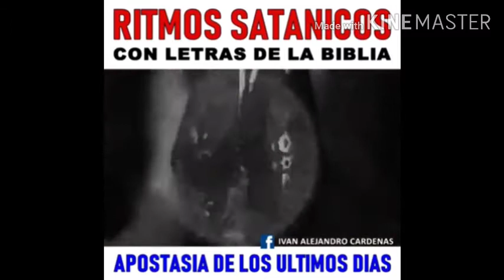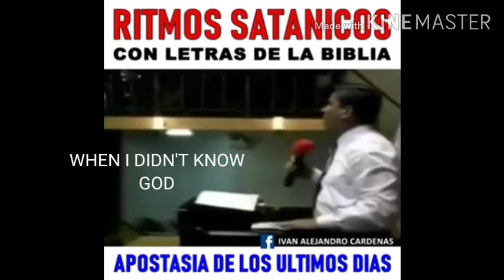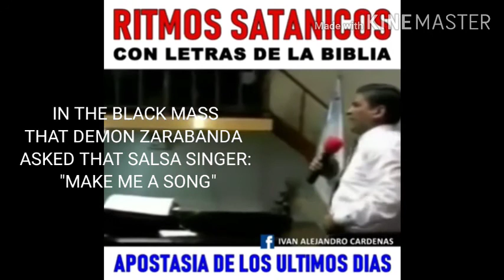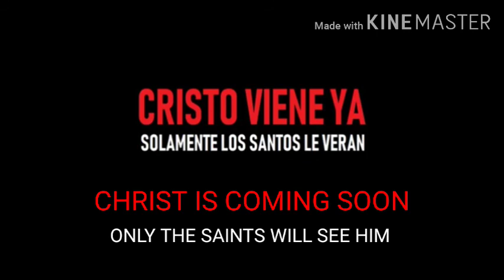Ritmos Santanicos Con Letras Bíblicas - Apostesia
Satanás es el "padre de todas las mentiras." Gente necesita levantarse mentalmente, físicamente y espritualmente, rechazar lo que no es de Díos Todopoderoso Jehová y lo que no le agrada.

Satan is the "father of all lies." People need to wake up mentally, physically and spiritually, refuse anything that is not from Almighty Jehovah God and anything that's disagreeable to Him.